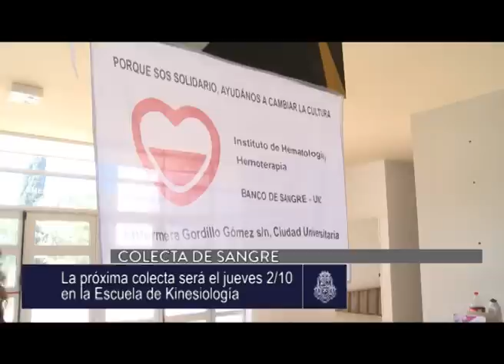Apuntes en 2 minutos. 29.09.2014 - UNC